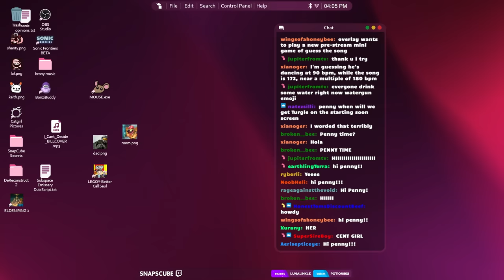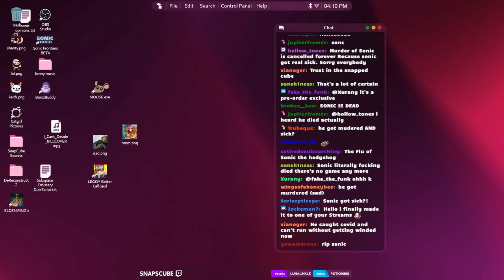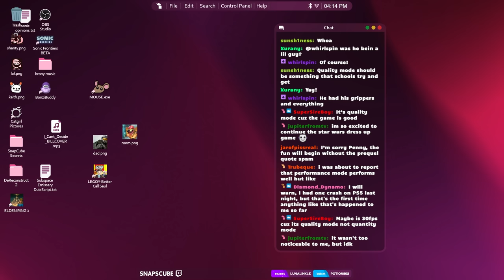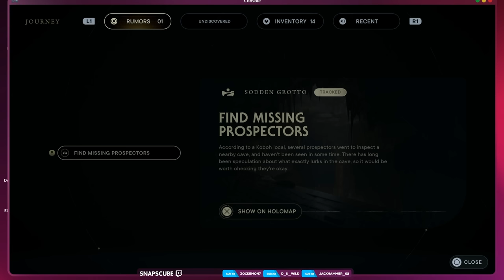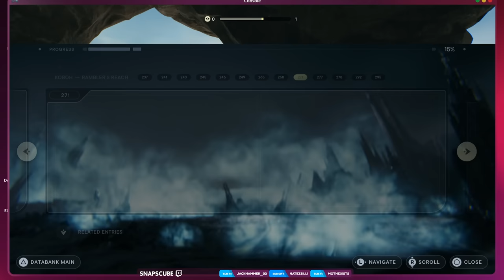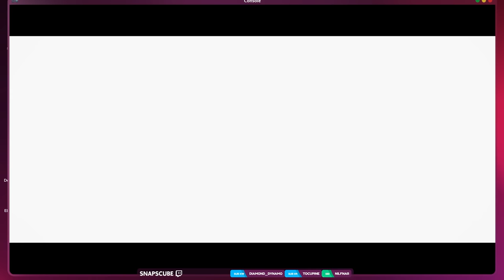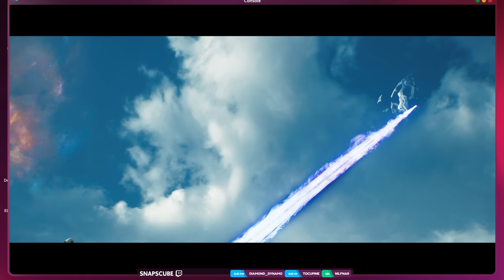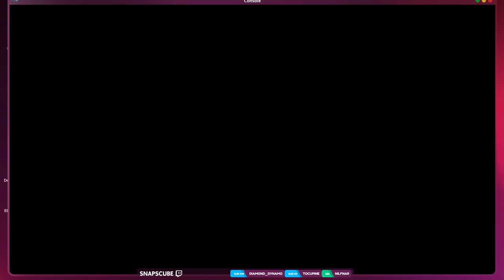The Barbie DreamSaber™ | Star Wars Jedi: Survivor - PART 2